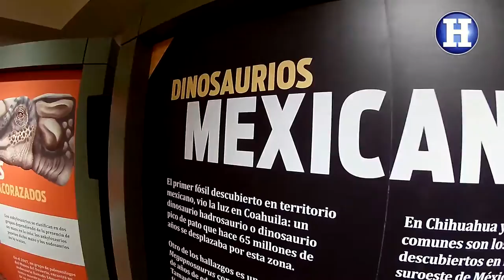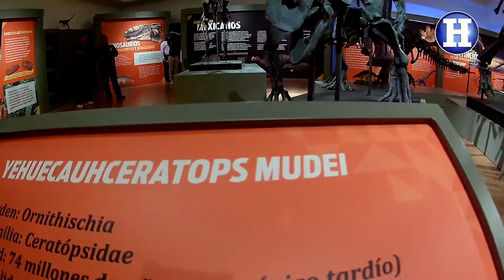PRESENTAN OFICIALMENTE A NUEVO DINOSAURIO DESCUBIERTO EN COAHUILA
Inauguran exposición 'Dinosaurios Ahora' en el Museo del Desierto